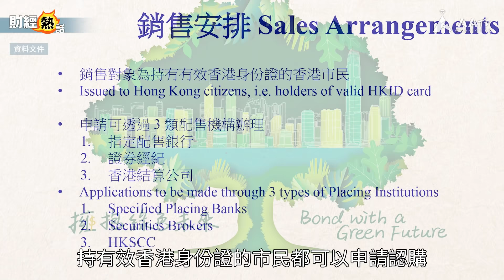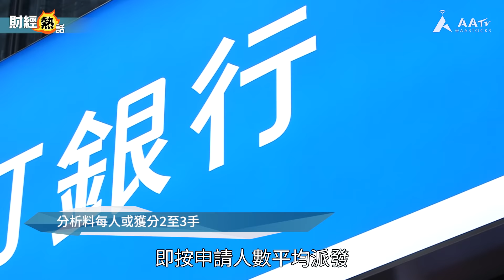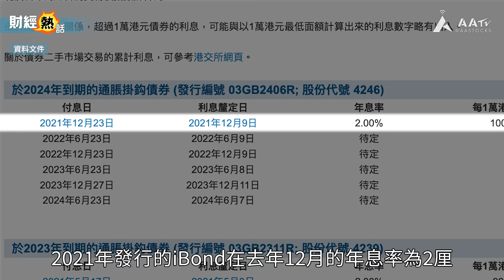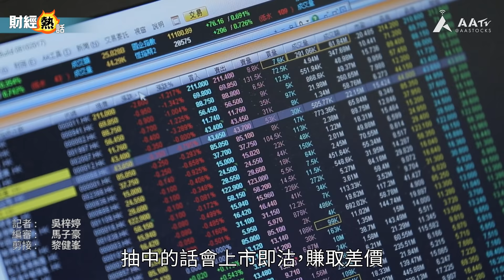【綠色債券】3分鐘認購教學：綠色債券認購＋短炒長揸策略︱龔成丨唐牛丨投資策略丨財經熱話丨AASTOCKS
工銀亞洲表示，首日4月26日綠色零售債券認購反應熱烈，人均認購11手！無他！股場失意，綠色債券保底息率有2.5厘，可以幫補下！

想認購？又唔知長揸定上市首日即沽好？不妨用幾分鐘睇下呢條片，發行詳情、派息以至係認購策略，有龔成、唐牛兩個專家教路！一手掌握！

記者：吳梓婷
編審：馬子豪
剪接：黎健峯